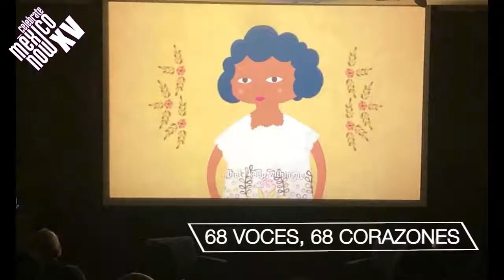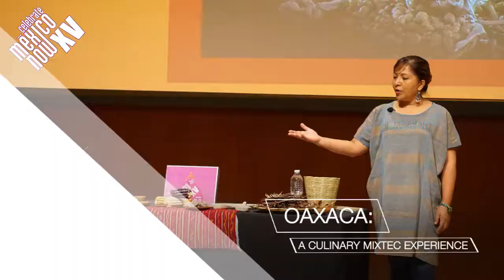Celebrate Mexico Now 2018 Recap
Thank you to everyone who made this year's celebration a success!